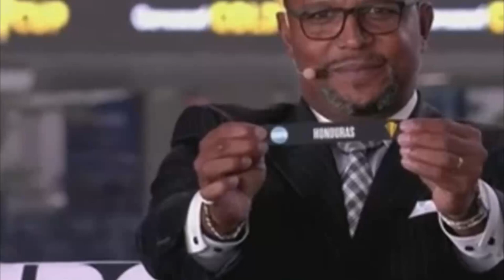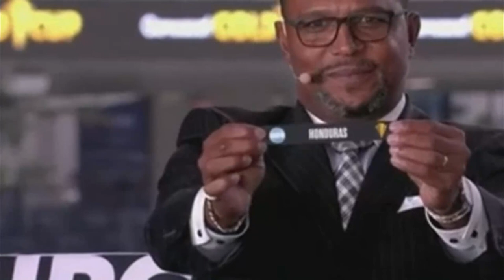HONDUREÑOS CON MIEDO DE ENFRENTAR A MEXICO ¡ ES POTENCIA, ES MAS QUE HONDURAS NOS HUMILLARAN !